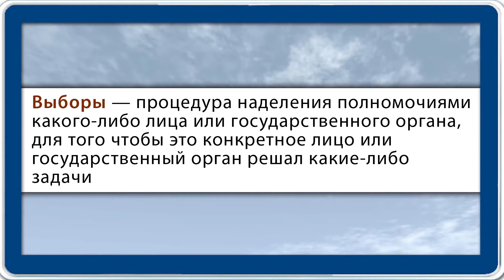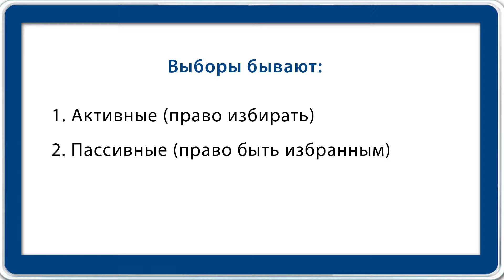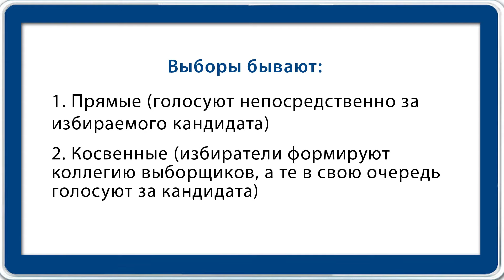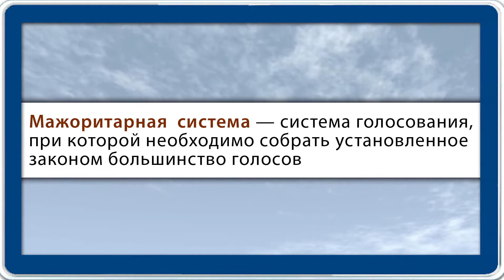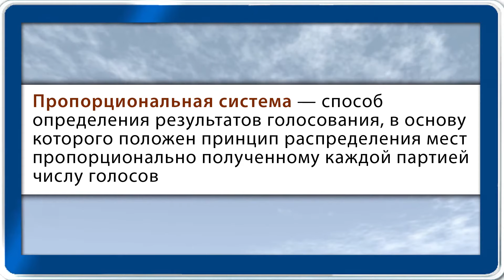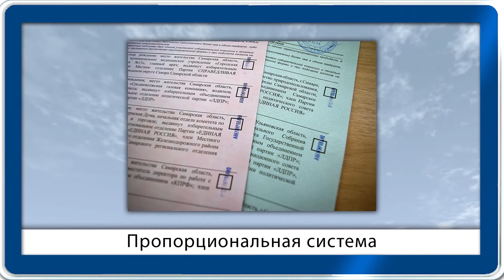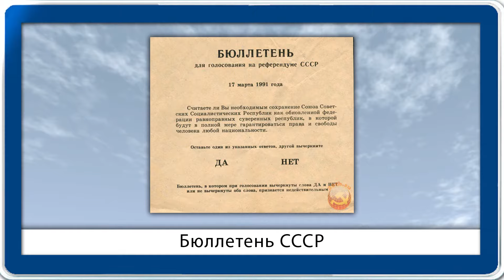Политическая жизнь. Видеоурок по обществознанию 9 класс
На уроке мы рассмотрим понятие политической жизни и его составляющие. Вы познакомитесь с терминами «политический статус», «политическая роль», «политическое участие», узнаете, кто такие политические лидеры и как они влияют на политику страны. Также мы рассмотрим, какие возможности участия в политической жизни есть у каждого гражданина, что такое абсентеизм, каковы его причины и последствия.